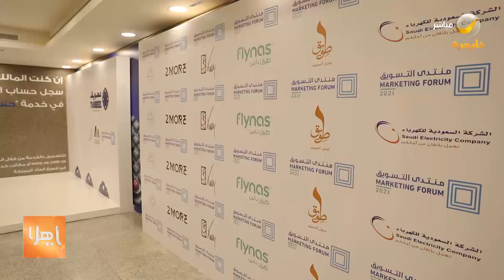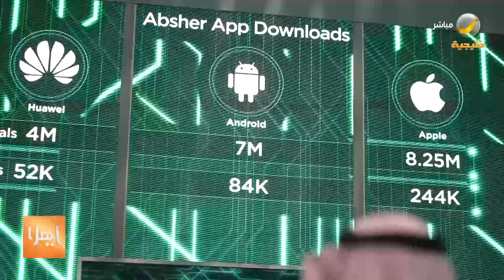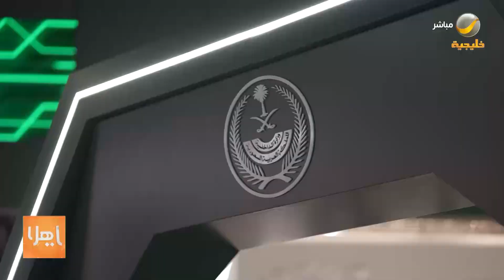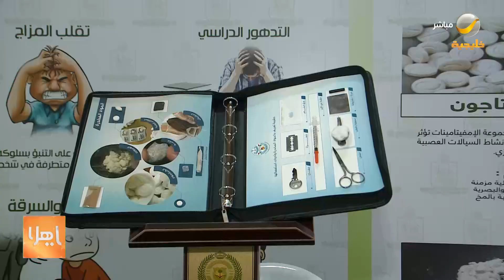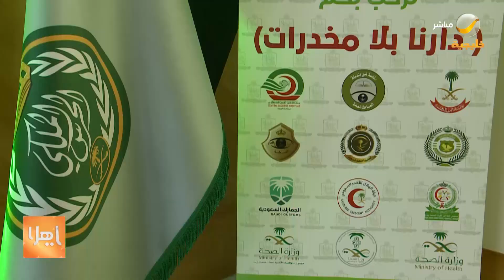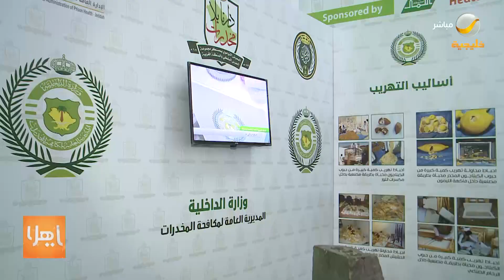ياهلا 24 أكتوبر 2021